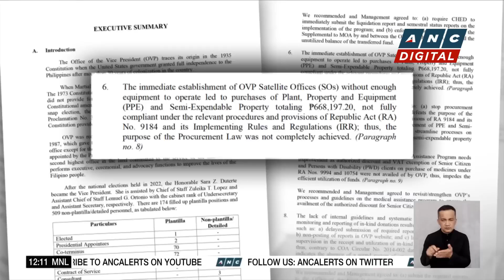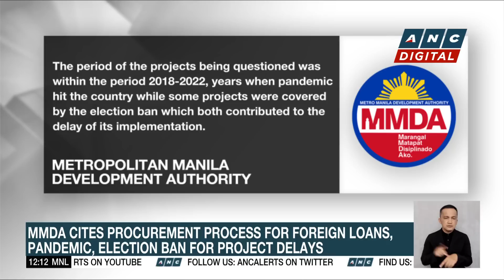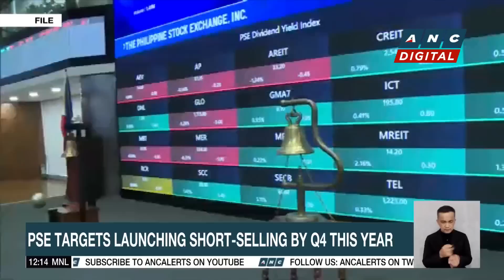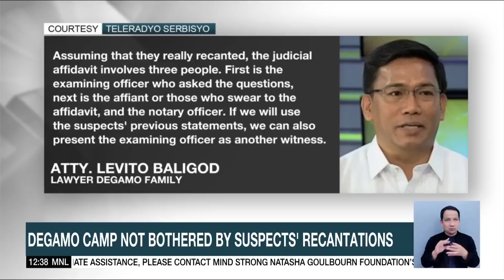PH Volcanologists: More evacuations needed if Mayon lava flow reaches 6 kilometers | ANC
Dateline Philippines: The lava flow from Mayon volcano continues to extend farther from its crater.